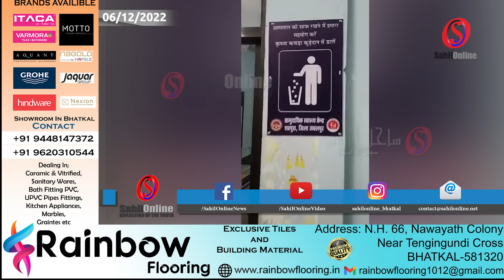‘Qunoot’ prayers offered for re-building Babri Masjid | Bharat Jodo Yatra | Anjuman college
Muslim women raise black flags, protest in Hyderabad on Babri Masjid demolition day
Muslim women in Hyderabad took out a protest and raised black flags in the city's Saidabad area on the eve of Babri Masjid demolition day. AIMIM chief Asaduddin Owaisi took to Twitter and said that December 6 would remain a black day for Indian democracy.
Muslim women erect black flags, protest in Hyderabad on Babri Masjid demolition day